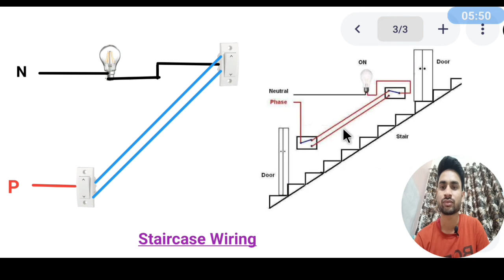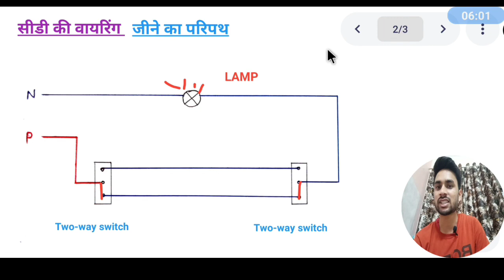सीढ़ी की वायरिंग करना सीखे ( जीने का परिपथ) ।। 👉Staircase Wiring।। Electrical Domestic Wiring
दोस्तों इस वीडियो के माध्यम से आपको बताया गया है कि किस प्रकार से सीढ़ी की वायरिंग किया जाता है
इस वीडियो में आपको उसका कनेक्शन डायग्राम और उसकी वर्किंग को समझाया

 😊अपने भाई को फॉलो कर लो😊
👉Technical plus point Telegram channel

?igshid=MzNlNGNkZWQ4Mg==